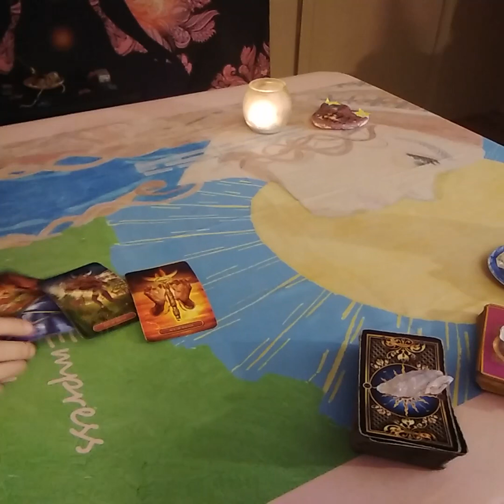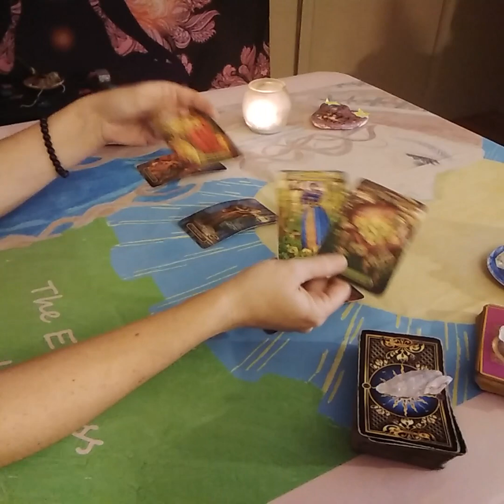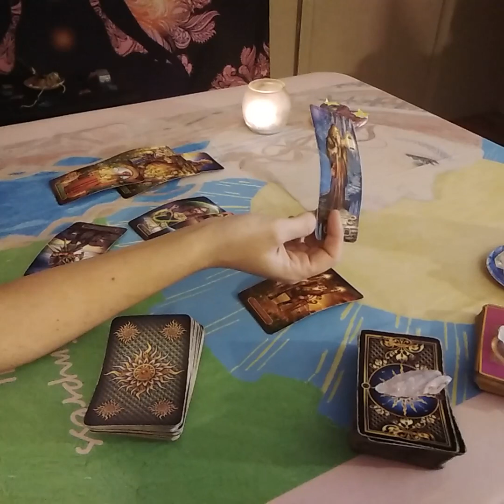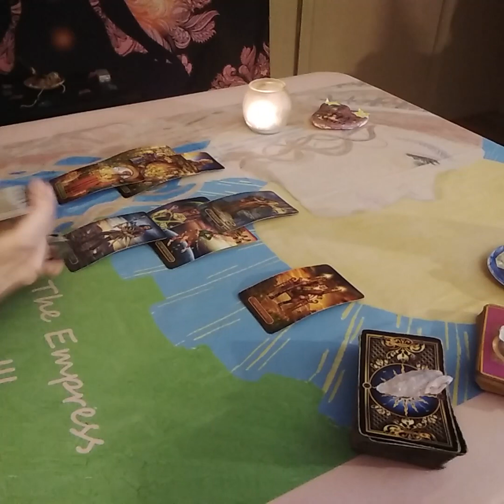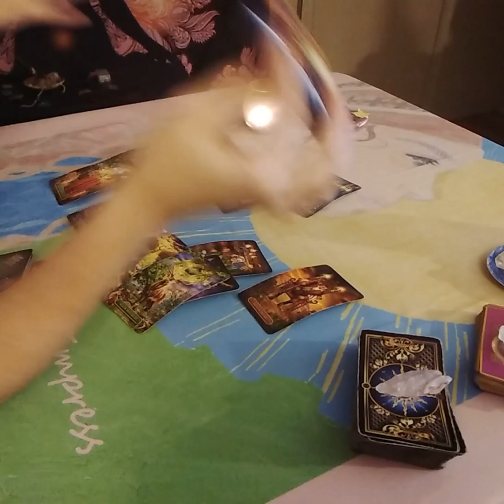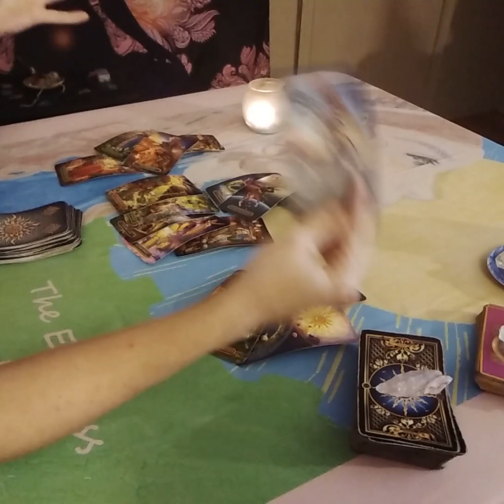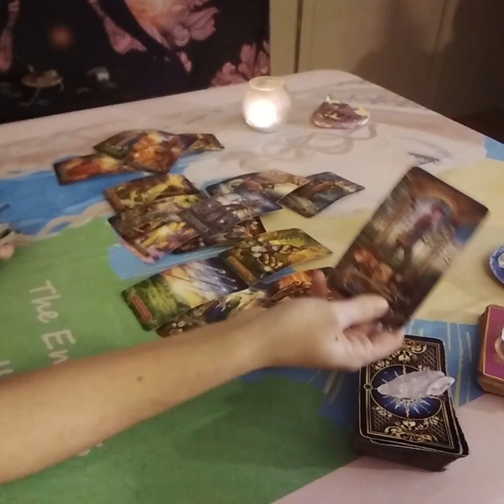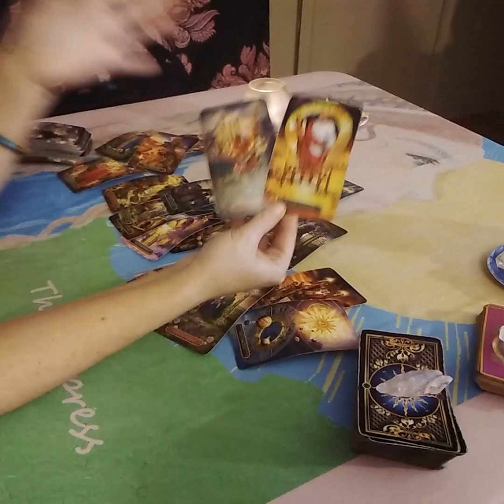Aries Love Tarot...Sunshine And Wishes....Immediate Future